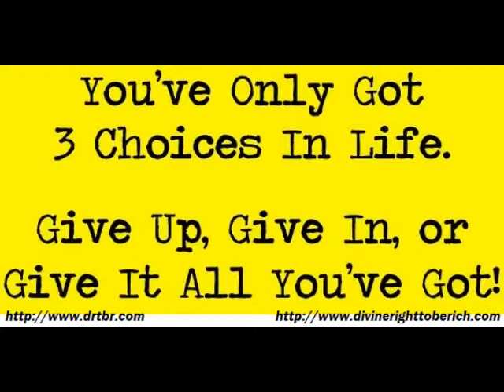Feel better with Facebook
Free Video!

You have been invited to join our exclusive community of internet marketers!

 *Enter Your Email Below to Watch the FREE Video*